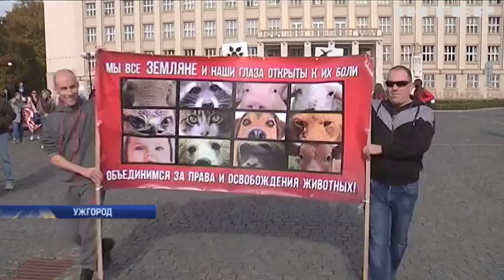Марши за права животных прошли в 17 городах Украины